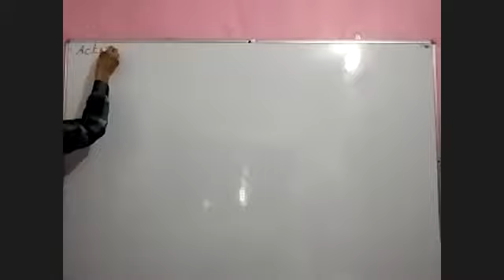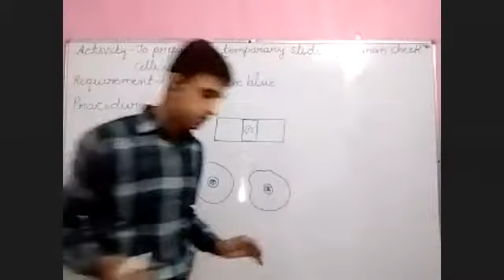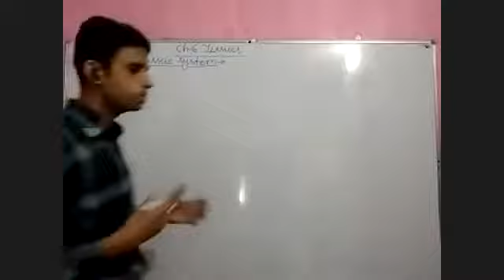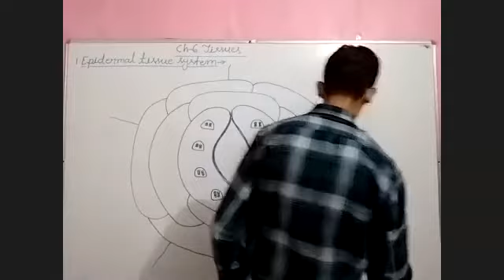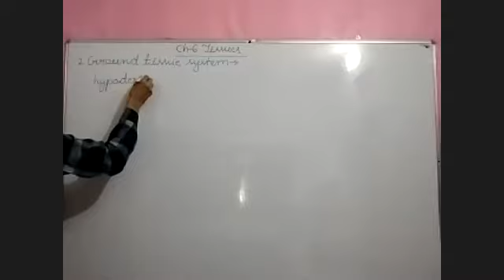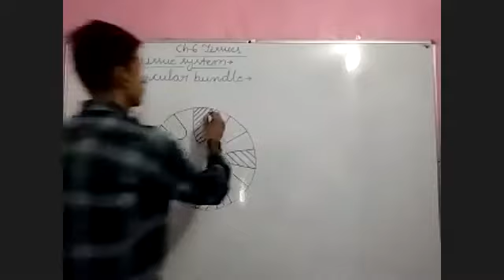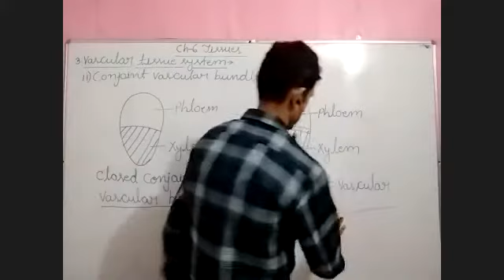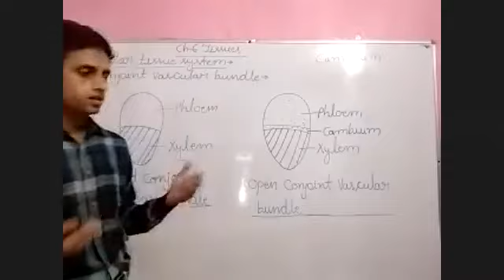Tissues - Tissue Systems and Their Types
Class - IX - Biology - Online Class 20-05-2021 by Jiya - Ul - Haq Sir (LPS)